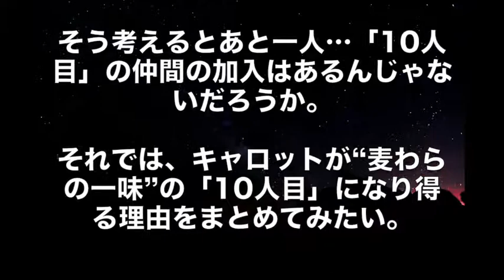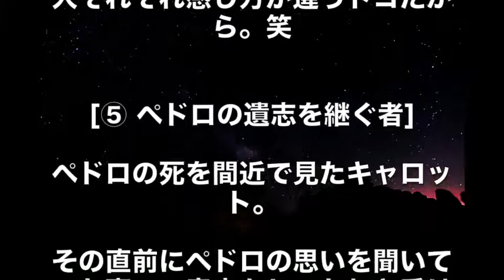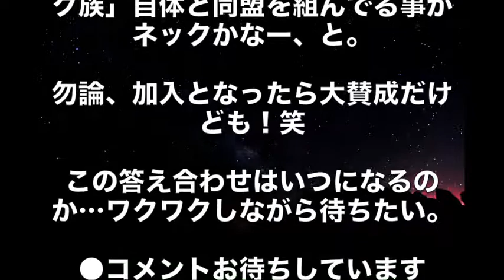【ワンピース】麦わらの一味の最後の仲間は「キャロット」説の根拠とは…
【ほぼワンピースラジオ】イワンコフの中の人頭おかしすぎワロタｗｗｗ珍しく後手に回るサンジとフランキーw【文字起こし】
【フィギュア塗装】プロって凄い！ワンピース、ドラゴンボールの彩色師が解説！
ワンピース実写化 キャスト（女）予想。ナミの実写化は満場一致でこの人に決定⁉
【ワンピースネタバレ】第907話 最新話  “黒幕”はシャンクスではなく“あの海賊”だった…
【ワンピース】905話緑牛初登場でなぜか批判殺到のヤバい理由とは？？（引用あり）
【ワンピースネタバレ】尾田先生がラフテルに眠る悪魔の実が生る樹の秘密について話していた…
【ワンピースネタバレ】ご存知か？ジェルマ66はアラバスタの戦争に登場していた!!それがコチラ!!
【ワンピースネタバレ】第907話に登場した人物はシャンクスではなかった…！？
【ワンピースネタバレ】チョッパーの低すぎる懸賞金にはヤバい伏線が隠されていた…
【ワンピースネタバレ】衝撃!!イム様の正体はコミック1巻の中ですでに明かされていた⁉
【ワンピースネタバレ】ご存知か？青雉・クザンが恐れてた緊急事態がすでに起こってしまった…
【ワンピースネタバレ】お気づきか…実はラスボスが１巻にコッソリ描かれていた…！？
【ワンピースネタバレ】ことごとく展開を言い当てる人物がワノ国を予言…
ワンピース 905 | ワンピース 905 ネタバレ | One Piece Raw 905 | Manga One Piece 905
【ワンピースネタバレ】最新話・第910話”公式速報!!”ワノ国編開幕!!（確定バレ）
【ワンピースネタバレ】ロックス海賊団メンバーが全て分かってしまった件…